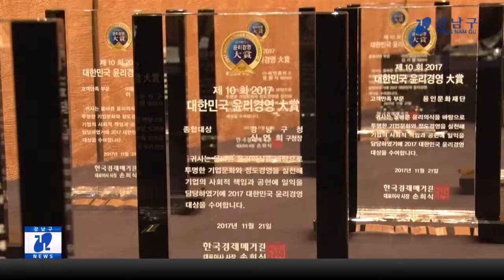강남구, 각종 시상식서 대상 석권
강남구는 21일 그랜드힐튼호텔에서 열린 '2017 대한민국 윤리경영 대상'에서 종합대상을 수상했습니다.

이 상은 고객과 구성원 등에게 확고한 신뢰를 바탕으로 경제적·사회적 책임을 실행하고 미래 가치를 창조한 기관에 주어지는 상으로, 그간 강남구의 노력을 인정받은 것입니다.

한편, 22일 전경련 컨퍼런스센터에서 열린 ‘2017 도전 한국인 호국대상’에서 강남구는 호국분야 대상을 수상하기도 했습니다.

전국 226개 기초자치단체 중 강남구는 도전정신을 기본 신조로 호국 분야에서 탁월한 업적과 영향력을 발휘한 것을 인정받아 수상의 영예를 안았습니다.

강남구청 구성원들은 여기에 안주하지 않고, 앞으로도 구민의 건강하고 행복한 삶을 위해 최선을 다하겠다고 뜻을 전했습니다.